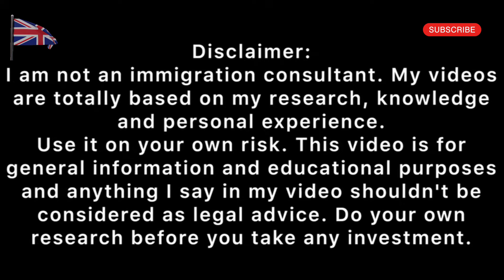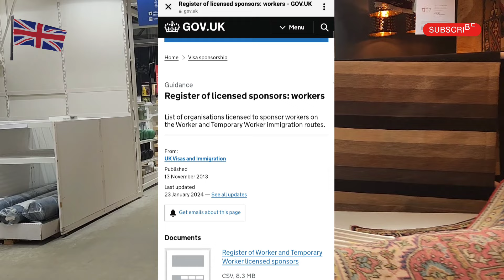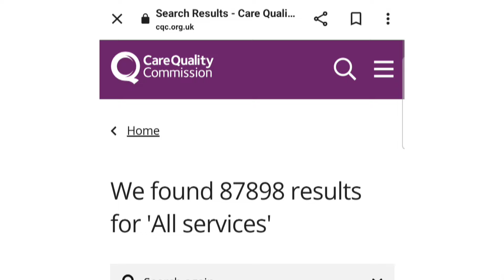How to Check Care Home Is registered With CQC And Register of licensed sponsors ||UKVI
cqc
dental practicedental complianceCqc registered manager interview,care quality commission,Care quality commission uCare quality commission uk،،health and social care healthcare health care uk visa uk immigration  uk visas and immigration Uk License Sponsored  uk immigration news today uk visa update uk immigration 2024 new uk immigration news uk visa and immigration updates uk visa 2024 uk immigration news 2024 uk visa update 2024 uk visa updates Ukvi